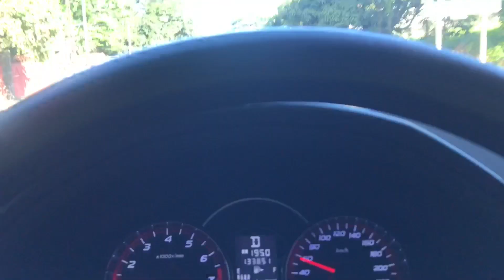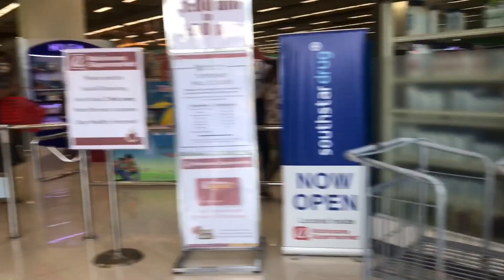How it feels like to be outside(Enhanced Community Quarantine) Philippines